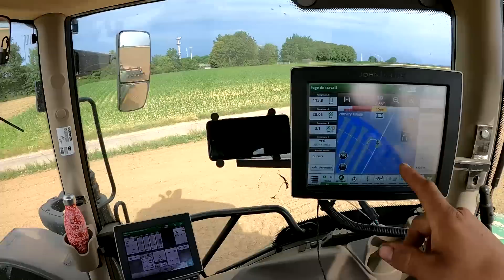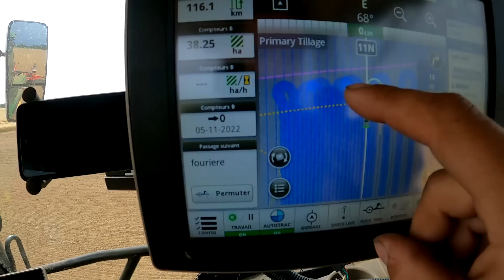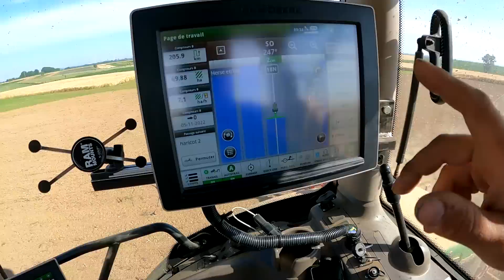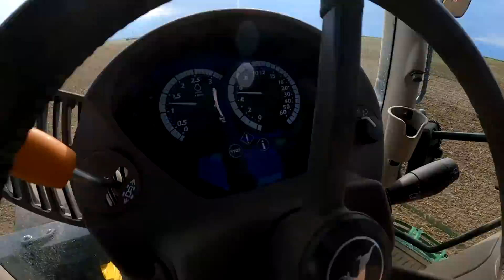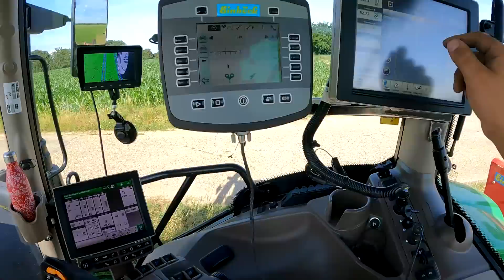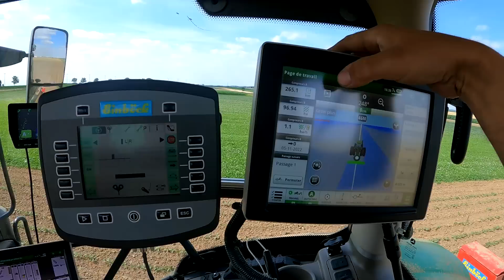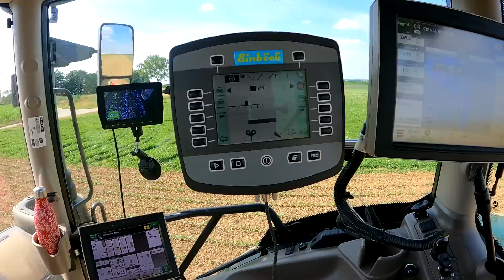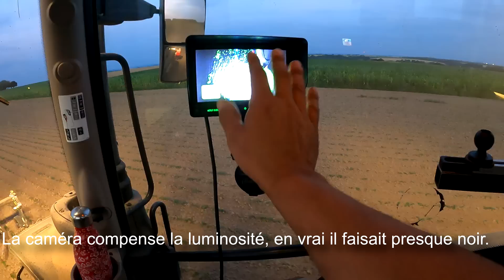Les haricots 2022 après couvert allélopathique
Essai de couvert nettoyant avant haricots d'été.